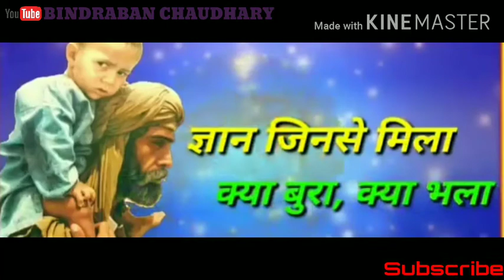Song to dedicated to my Dad || Hindi Songs Status